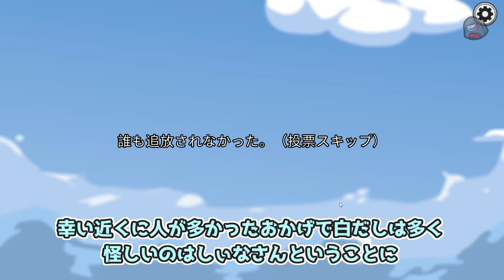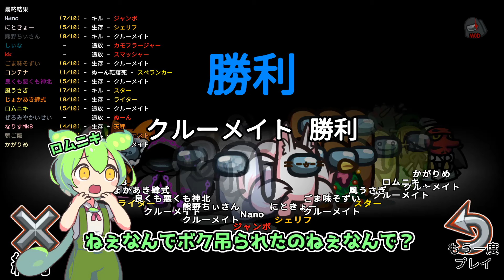【Among us】ワォ、ジャンボ！！！茜ちゃんの宇宙日記１０６【VOICEROID実況プレイ】【なのそん】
投稿遅くなって申し訳ございません！！！

今回は４月９日のなのそんよりお届けします！
使用MOD:SuperNewRoles

今回の役職一覧はこちら↓
クルー
シェリフ　ライター　天秤　スター
インポスター
３人ランダム
第三陣営
２人ランダム

その他ルール
追放確認有
ベント開閉なし
配線ランダム
昇降機６０秒
アドミン１０秒

‹支援絵　Special Thanks›
奏音様